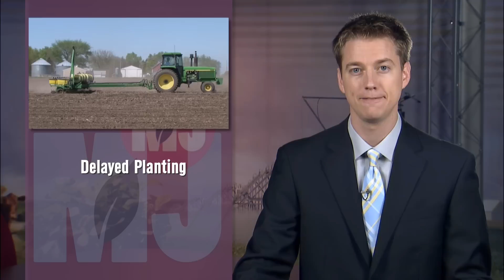Prevented Planting - Cathy Anderson - June 5, 2015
Cathy Anderson, Nebraska State Farm Service Agency production and compliance programs chief, explains what farmers need to do if weather has prevented them from planting or if their crop has failed.